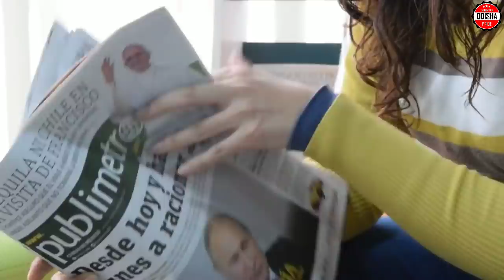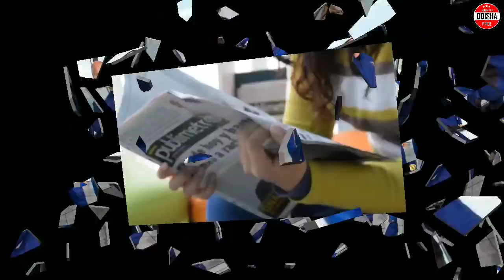School college open date || Farmers registration | Milk price hike ,odia samachar,11 july odia news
School college open date || Farmers registration |  Milk price hike ,odia samachar,11 july odia news#366

♦️Odia samachar
🔸Odisha news
♦️ajira odia news
🔸Odisha pride
🔸ajira odia khabar
♦️odia samachar live
🔸11 July 2021 odia news
♦️11 July odia news
🔸11 July odia samachar
♦️11 July  sakala news
🔸11 July khabar
♦️odia film
🔸odia
♦️Kaliya yojona new update today
♦️Pm kisan 8th installment money credit date

➡️ IMPORTANT NOTES :- In this Video or Our Videos whatever we are showing it is just review over any apps/products/ or news received from the Mark. We are not associated with them anymore. Therefore you all are requested to read / test yourself carefully before taking any action for any news or Apps or Products.